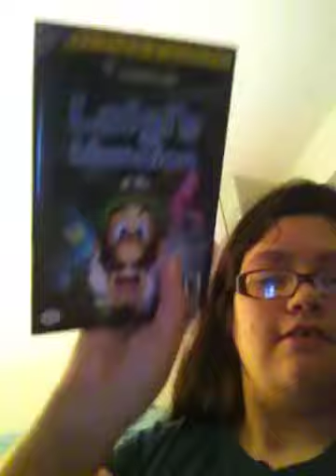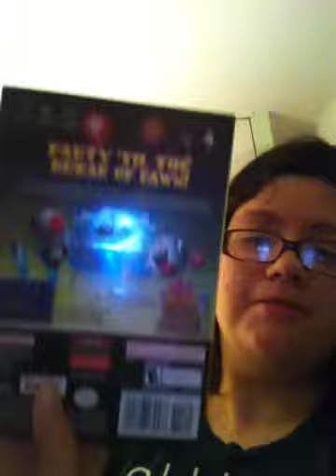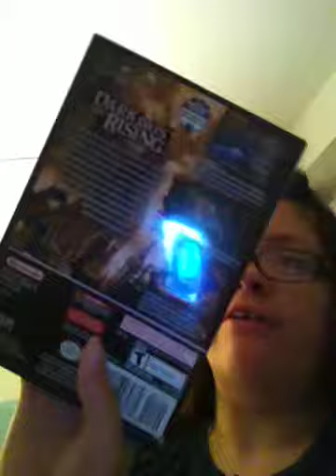Sarah Germani's Gamecube Collection